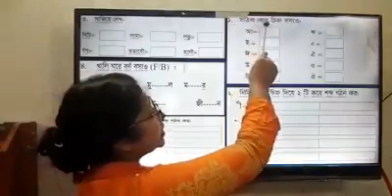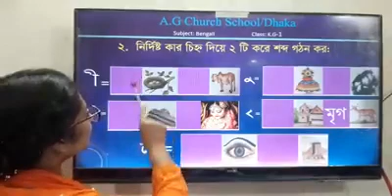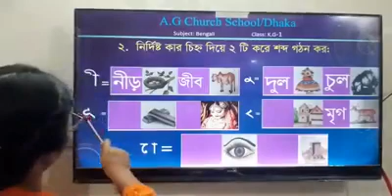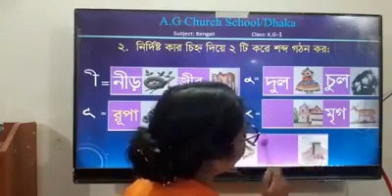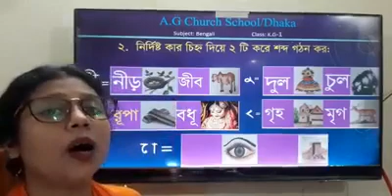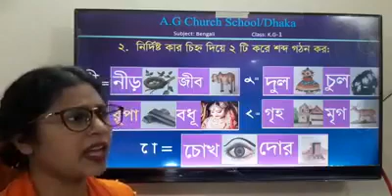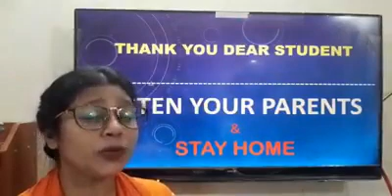KG 1 Bangla Class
KG 1 Bangla Class (part 2) by Precila Miss